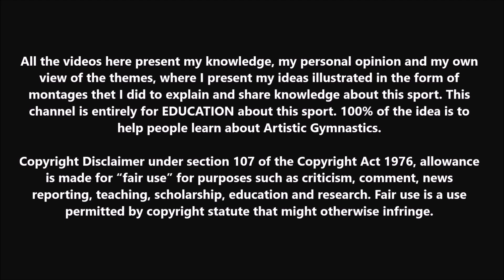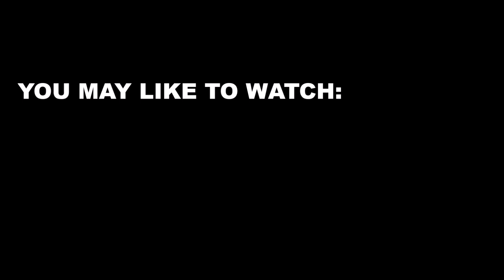7 Connections We Won't See in Competition